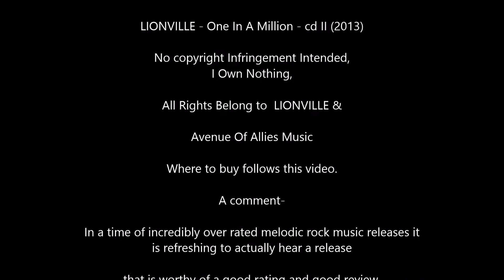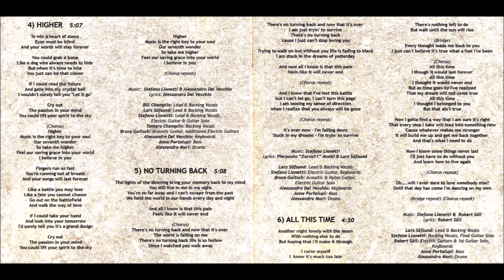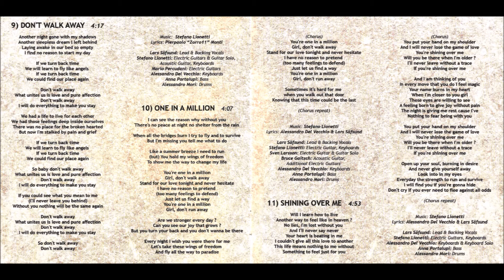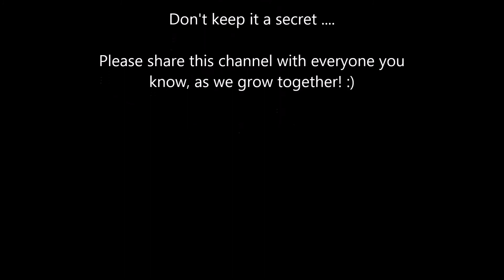LIONVILLE - 10 One In A Million - cd II (2013)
LIONVILLE - One In A Million - cd II (2013)

Avenue Of Allies Music

A comment-

In a time of incredibly over rated melodic rock music releases it is refreshing to actually hear a release

that is worthy of a good rating and good review.

Please Buy From

listen at

A comment from there

Lionville's second release blows Pride Of Lions completely out of water.

Hearing this makes me realise just how ordinary the aforementioned POL really are.

The whole release very good AOR with great vocals and harmonies.

No fillers, just real good AOR release, pleasant on ears.

On par with  bands first album.

Check out cover of old 80's pop classic 'Waiting for a star to fall',

great stuff, given new lease of life here.

My comments

I feel this song is the most Ac friendly, but more HotAc than Bright.
It sure kicks aXX

reason why Lionville is an add to The Adult Contemporary Music Channel playlist for June 2014.

Here at The Adult
Contemporary Music
Channel

we feature the
latest and greatest AC
stars of all time

who have current hits
out there.

No where on you tube
will you find same.

If
you want to know
what's new

& now in AC music

Contemporary Music
Channel

and you'll stay
plugged in...

This song can also be
found in the folder

June 2014 Mainstream
Bright Hot Adult
Contemporary Adds.

The Adult Contemporary
Music Channel Exclusive
Videos

for being part of The
Adult Contemporary
Music Channel.

Don't keep it a secret .

Please share this channel with everyone you know, as we grow together! :)